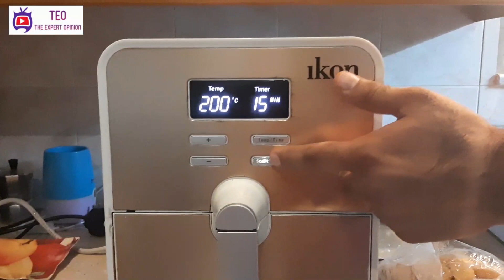Air Fryer for frying foods without oil. A healthy alternative.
Review of Air Fryer for frying foods without oil. Ideal product for health conscious folks or weight watchers.